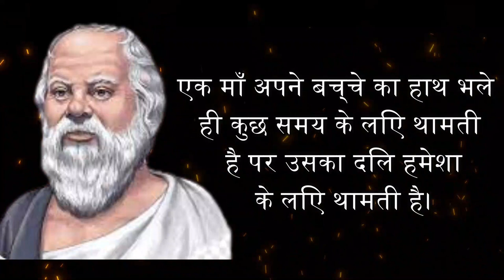अरस्तू के महान विचार I psychology factsin hindi lArastu quotes inhindil Psychology facts